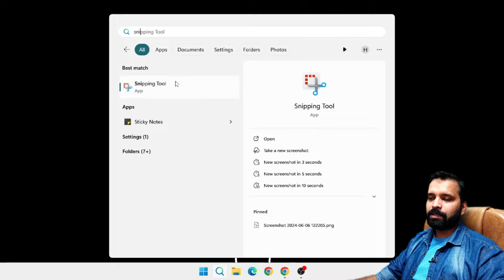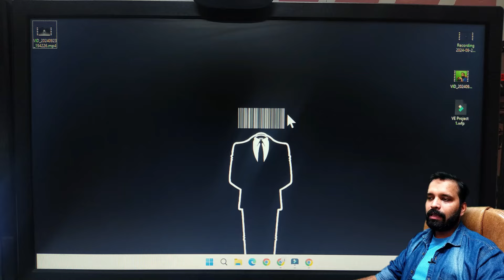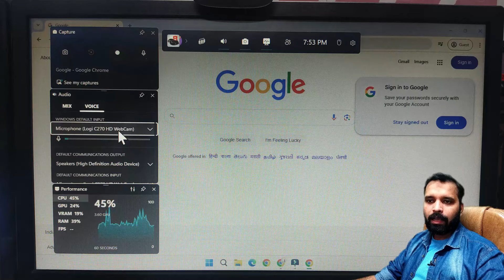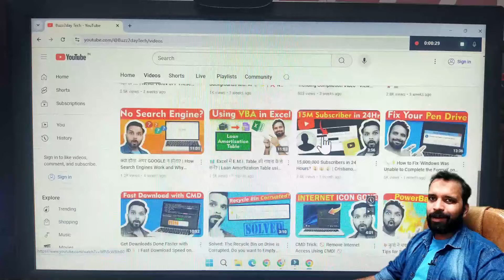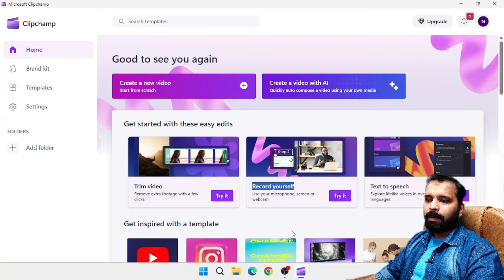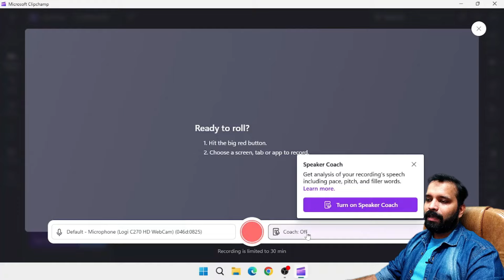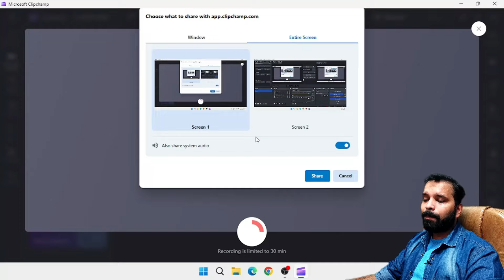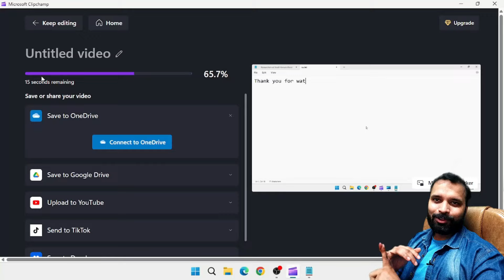Windows 11 के 3 FREE Hidden Screen Recorders | Windows 11’s Hidden Screen Recorders Revealed! 💻✨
Windows 11’s Hidden Screen Recorders Revealed! 💻✨
In today’s video, we’re uncovering 3 hidden screen recorders in Windows 11 that are completely free and built-in! 💻✨ Whether you're looking to record your gameplay, capture tutorials, or create amazing content, these tools will make it easy:

Snipping Tool ✂️
Xbox Game Bar 🎮
Clipchamp ✂️🎬
Stick around as we explore how to access and use these features to take your recordings to the next level! 🚀

Gadget i use for Recording:
Camera: I am using Mobile Camera